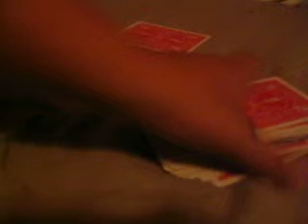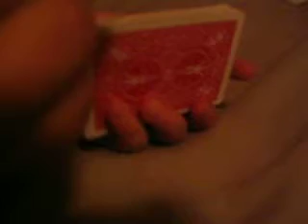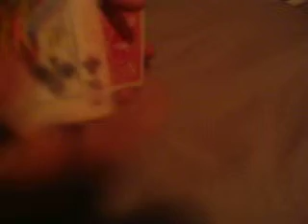Three Roll Control Tutorial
a very cool card trick/effect watch this tutorial on how to do it and youlle be a pro within minutes,